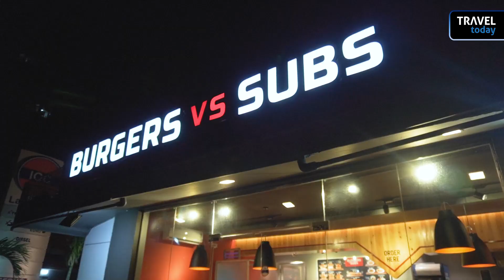Looking for BEST BURGERS & SUBS in Colombo? This is the place !! | Travel Today 2021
Burgers vs Subs is one of best restaurant in colombo. Serving delicious submarines and burgers for reasonable prices.

⏰ Open Hours: 11.00am to 12.00am
📌️ Location: No 110, Sir James Pieris Mawatha, Colombo 00200

❤️ 02 Submarines (Crispy Chicken or Spicy Chicken), Large French Fries & 02 250ml Coke - Rs.1300/-

💚 01 Double Pattie (Chicken or Beef) Berger, French Fries & 500ml Coke - Rs. 799/-

❤️ Nasi Combo Meal (Serve for 03) with 1 Liter Coke - Rs. 2000/-

Note: this prices dine-in & takeaway only. not available for delivery.

Offers valid till to 21st august 2021 only.

Costume Partner: Dress Code SL 👕
dress code SL specializes in natural prints & perfect designs for every occasion the joy of dressing is an art

Head over to Daraz.lk using the link below and get a Coca-Cola bottle or two delivered to your doorstep

CAST
Executive Producer: Lasith Weerakoon
Presenter: Sandaru Bandara Weerasekara
Producer: Gagana Hirusha
Assistant Producer: Nisitha Nawanjana